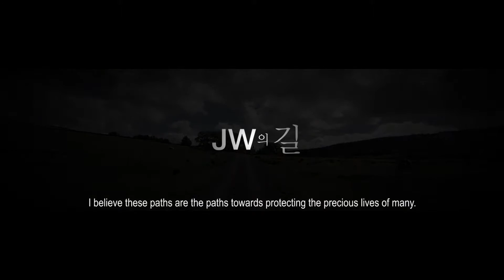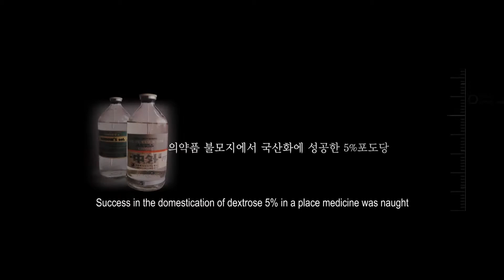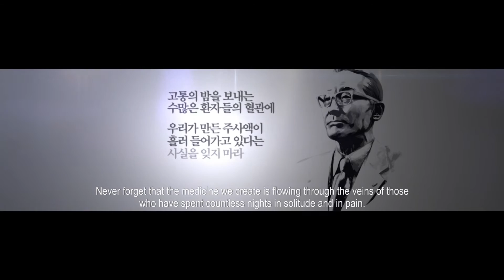JW GROUP 70th ANNIVERSARY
JW HOLDINGS
JW PHARMACEUTICAL
JW SHINYAK
JW LIFE SCIENCE
JW MEDICAL
JW INDUSTRIAL